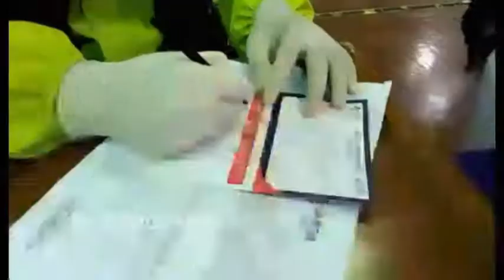Serbuan Vaksinasi Covid19 TNI Al, Seskoal Gelar Vaksinasi Bagi Anak Usia 12-17 tahun.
Serbuan Vaksinasi Covid19 TNI AL, Seskoal Angkat laut , kembali melaksanakan Vaksinasi Covid19 yang dikhususkan bagi anak usia 12-17 tahun, gelar di GOR M.Romly Seskoal, Cipulir, Jakarta Selatan.

Vaksinasi di usia 12-17 tahun akan terus dilakukan sesuai dengan program pemerintah, untuk mencegah penyebaran penularan Covid19.

Target sasaran vaksinasi usia 12-17 tahun ini, 1.000 anak dan pihak seskoal, Cipulir, Jakarta Selatan juga akan melakukan Door to door kesekolah untuk menyukseskan program pemerintah.